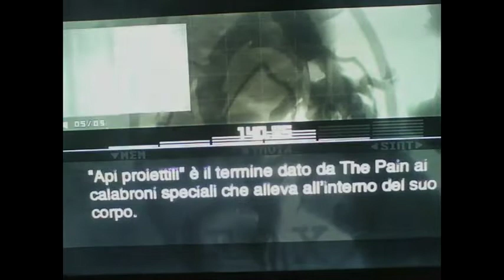Metal Gear Solid 3: Snake Eaterep 9 vs the paine e fuori dalla caverna